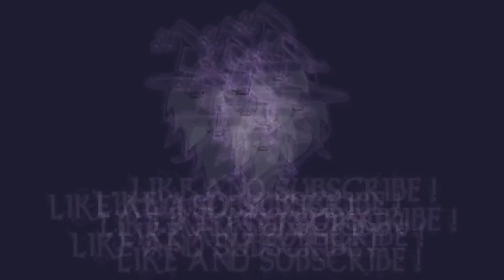SHERLOCK HOLMES CHAPTER ONE - POLICE CASE: THE COLLIE SHANGLES [Full Walkthrough]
In this video i will show you the Full Walkthrough of the Police Case "The Collie Shangles" in the game Sherlock Holmes Chapter One.